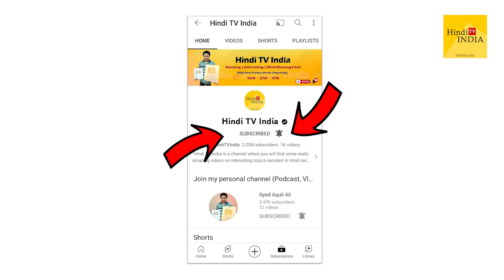Salman Khan's Tiger 3 Leaked 🐯 Shahrukh Cameo 😍 Tiger 3 Latest Update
Salman Khan's Tiger 3 has been leaked and Shahrukh Khan has come out to confirm that he has a cameo in the film. Find out all the latest updates in this Hindi tv India story.

Salman Khan's Tiger 3 Leaked | Hindi TV India

आपके सुझाव हमें नीचे कमेंट बॉक्स में ज़रूर दें !
Please give your valuable comments below in the comments.